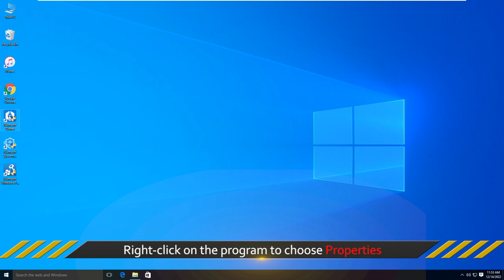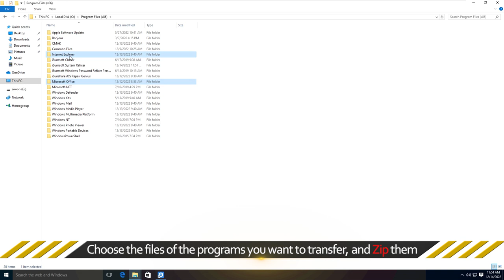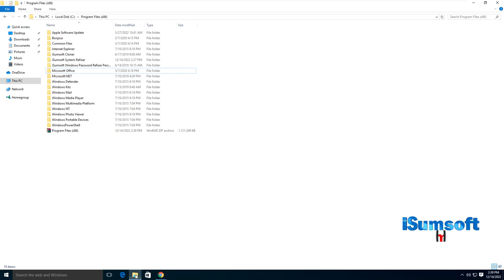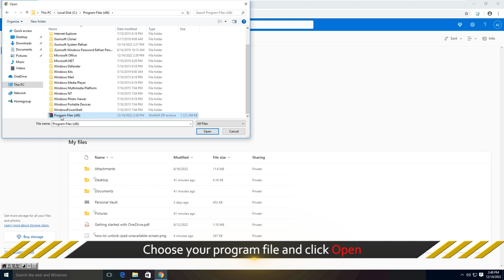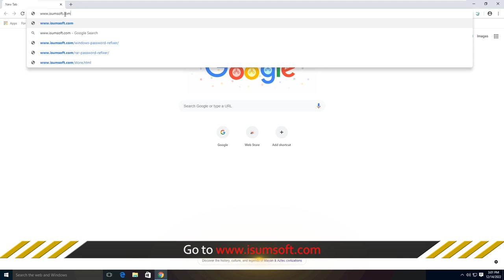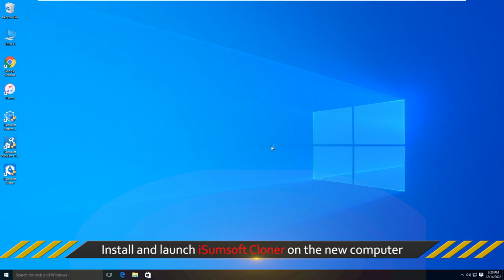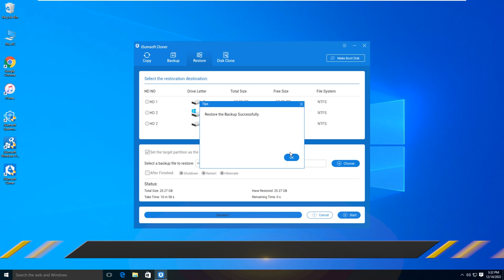[3 Easy Ways] Transfer/Backup Programs and Files to New Computer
Hello guys! How to transfer/backup your programs and files between Computers on Windows 10? When you get a new Computer, you may want to transfer the data from the old Computer to the new Computer. Or when you have to set up another Computer for having the original one repaired, you may need to back up your files in the original Computer.  Here in this video, we'll show you how to transfer/backup programs and files from old computer to new computer with 3 easy ways.
Way 1: Transfer/Backup Programs and files by copy-and-paste
Way 2: Transfer/Backup Programs and files via OneDrive
Way 3: Transfer/Backup Programs and files with iSumsoft Cloner

More details about how to transfer installed programs and files to new Computer: